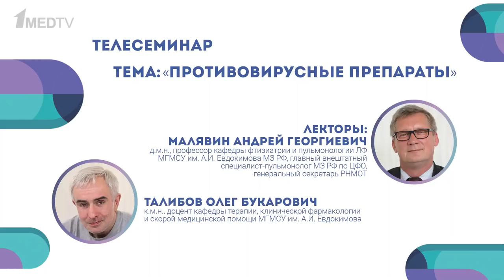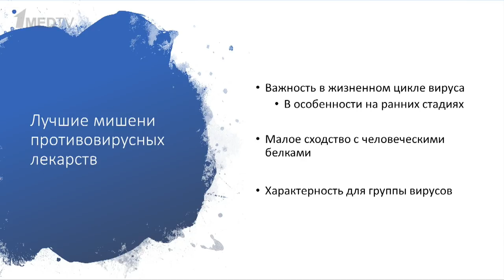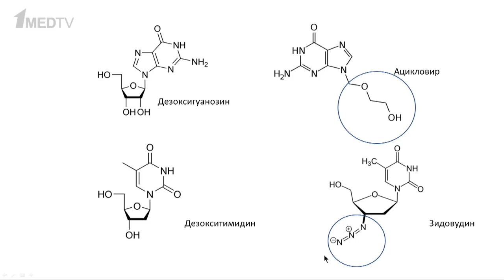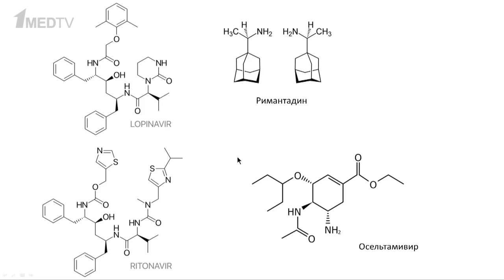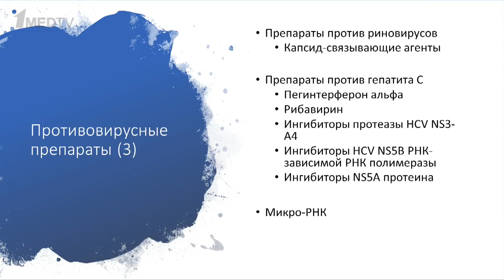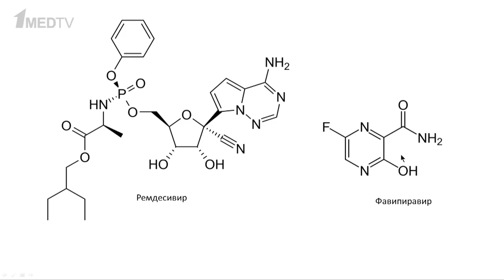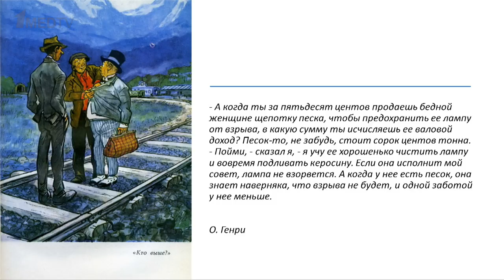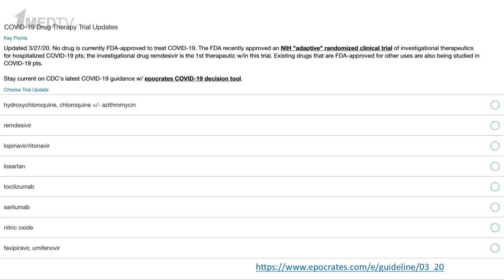Противовирусные препараты. Андрей Малявин, Олег Талибов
Андрей Георгиевич Малявин – д.м.н., профессор кафедры фтизиатрии
и пульмонологии лечебного факультета МГМСУ им. А.И. Евдокимова МЗ РФ, главный внештатный специалист-пульмонолог МЗ РФ по ЦФО, генеральный секретарь РНМОТ.

Олег Букарович Талибов – к.м.н., доцент кафедры терапии, клинической фармакологии и скорой медицинской помощи МГМСУ им. А.И. Евдокимова.

00:00 Эпидемии в мире
06:45 Что мы знали об ОРВИ
10:10 Особенности противовирусных препаратов
18:40 Механизмы действия
29:37 Ингибиторы АПФ и COVID-19
32:17 Симптоматическая терапия
35:46 Арбидол/Умифеновир
39:05 Другие противовирусные препараты
55:55 Гомеопатические препараты
1:00:00 Эффективна ли вакцина БЦЖ?
1:03:00 Текущие исследования противовирусных
препаратов
1:10:30 Есть ли надежные данные на сегодняшний день?
1:13:00 Ответы на вопросы